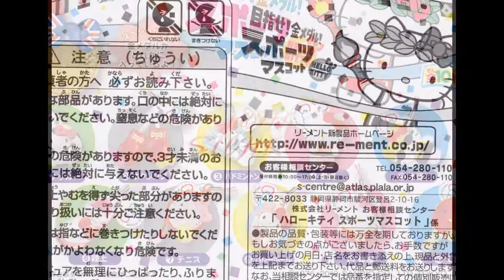Re-ment Attachment - Sanrio HELLO KITTY Sports Mascots 運動會吉祥物「スポーツマスコット」蛋紙